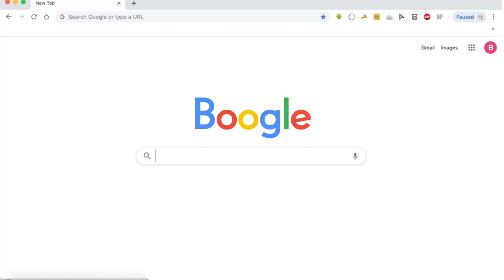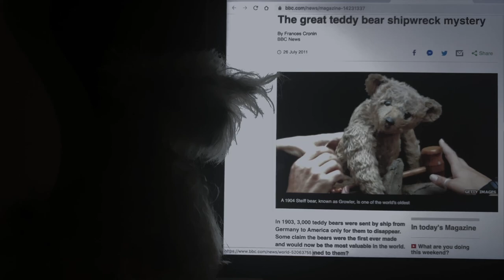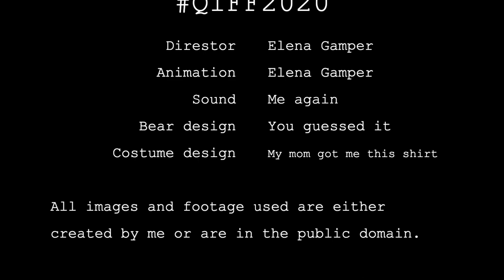A film about bears / QIFF2020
A first-person animated documentary spirals down the rabbit-hole of teddy bear history.